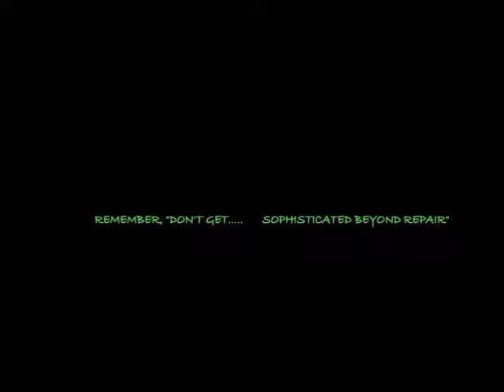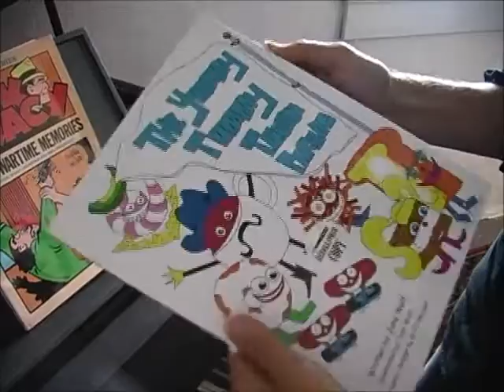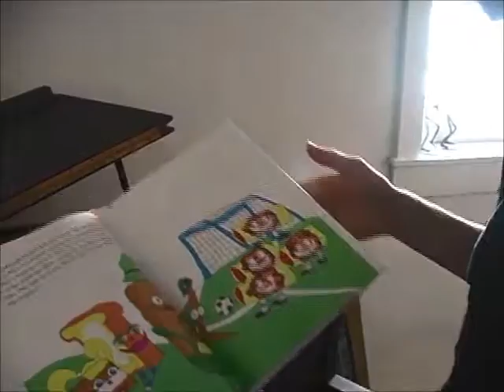Baxter Clement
Baxter Clement North Carolina teacher, musician